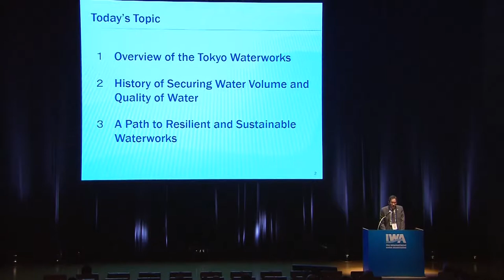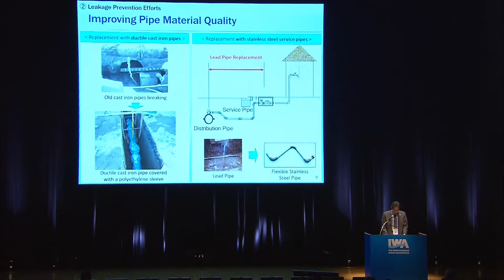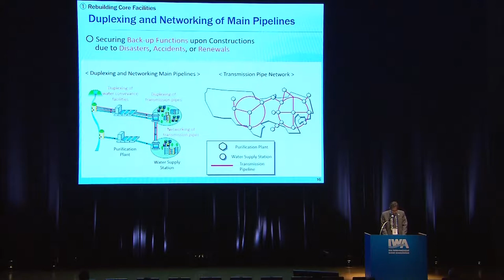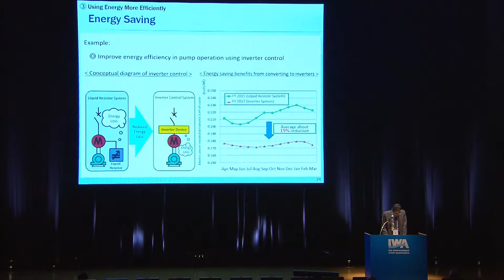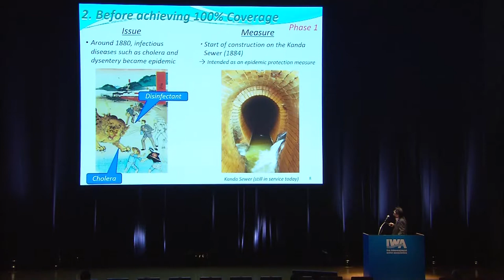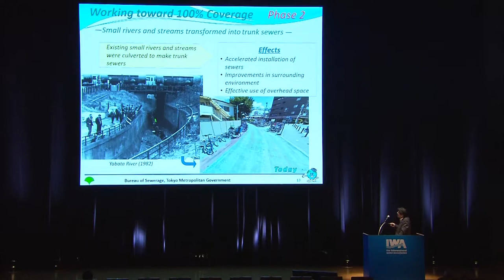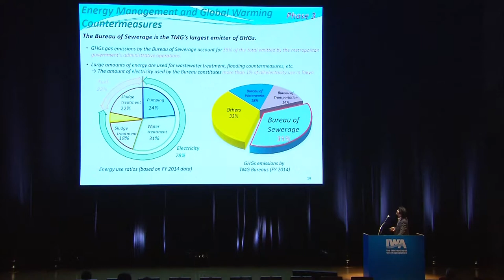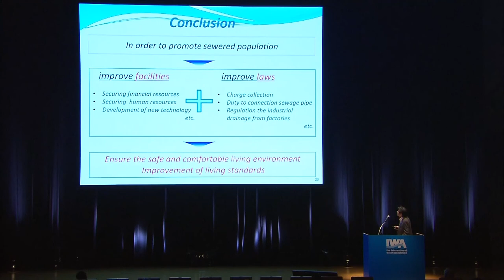Managing Waterworks System in Megacity Tokyo